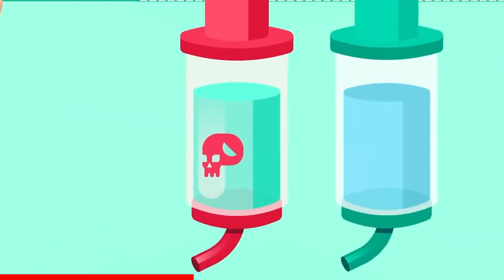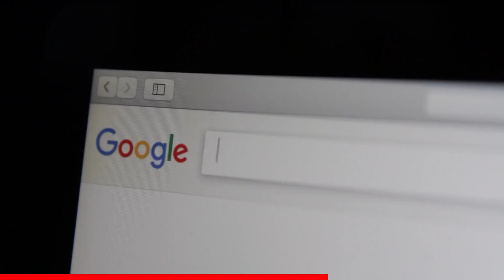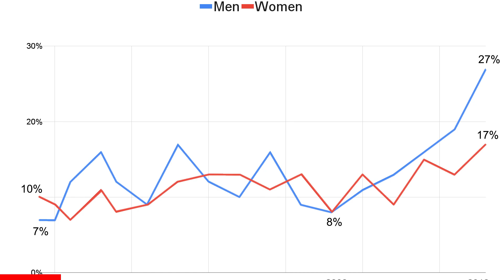5 Practical and effective NO FAP strategies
"Hey there! Ever wondered how to effectively navigate the No Fap journey? Look no further! In this video, we share '5 Practical and Effective No Fap Strategies' that are easy to implement in your daily life. Whether you're just starting out or need a boost in your journey, these simple techniques can make a real difference. Join us as we break down each strategy, making self-improvement easy and attainable. Ready to take control? Let's dive in and make positive changes together!

Chapters:
0:00 Intro
0:30 why do men relapse
02:05 strategy no 1
02:51 strategy no 2
03:33 strategy no 3
04:41 strategy no 4
05:43 strategy no 5